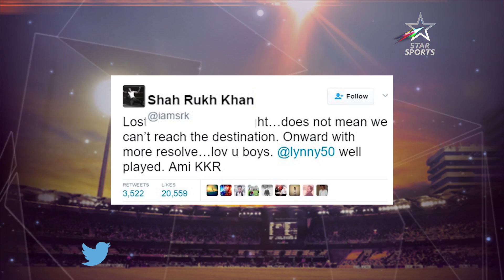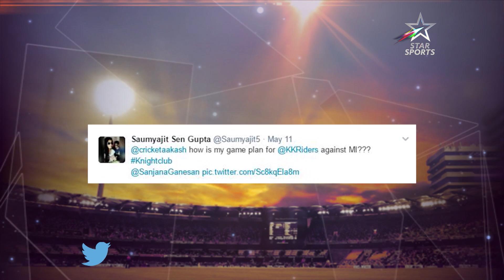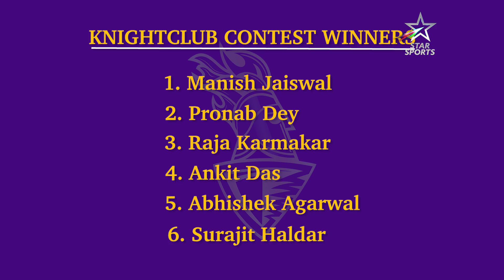KKR Knight Club | Episode 14 | (Seg 2) | Ami KKR | VIVO IPL 2017